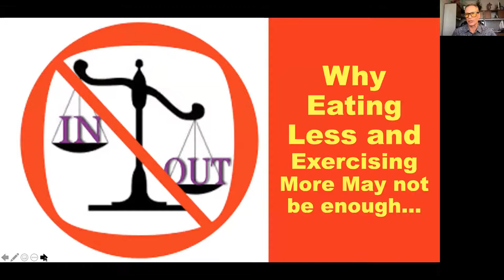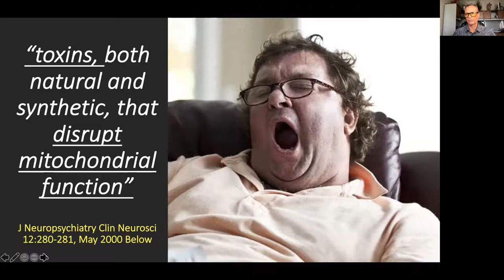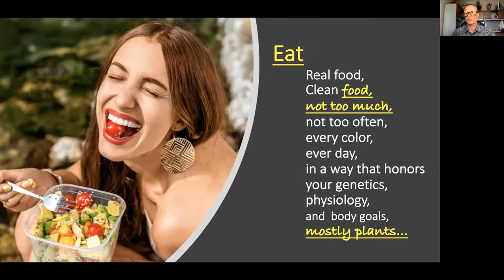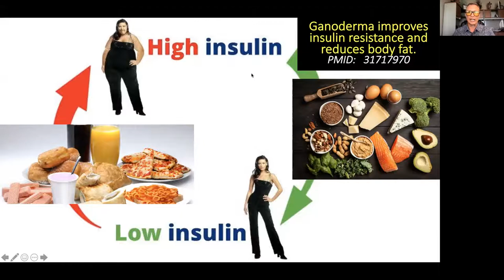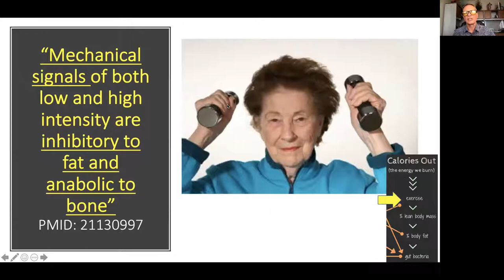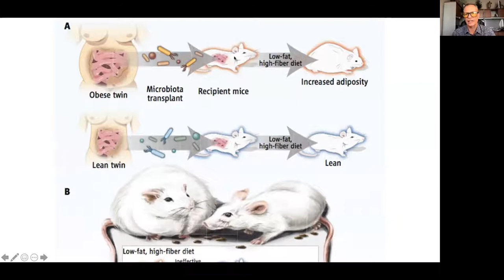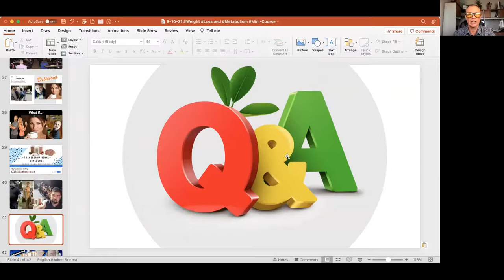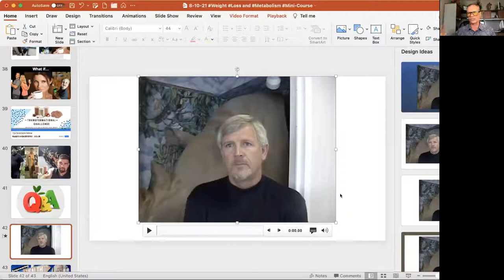Ask the Doctor Weight Loss Challenges and Solutions